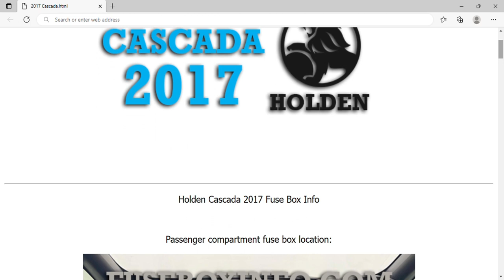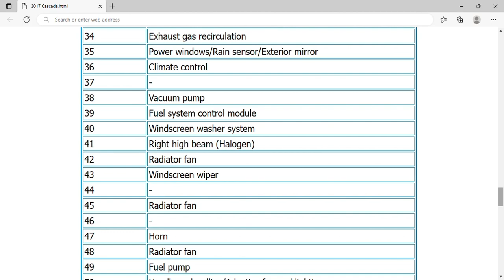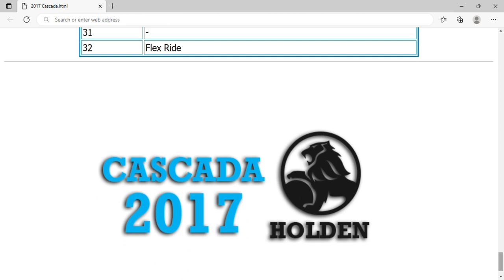2017 Holden Cascada Fuse Box Info | Fuses | Location | Diagrams | Layout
2017 Holden Cascada Fuse Box Info | Fuses | Location | Diagrams | Layout